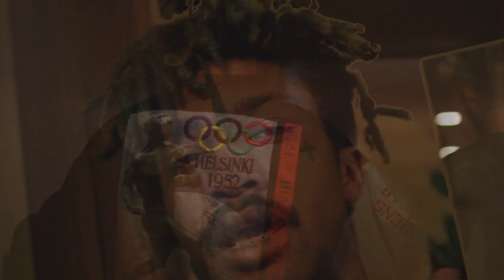lil peep x lil tracy 'white wine' | shot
re-upload for portfolio purposes
directed by wiggy :-) prod. nedarb